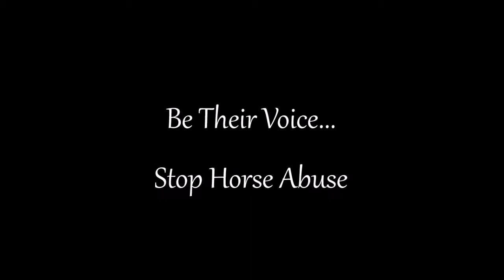"All the Wild Horses"- Stop Horse Abuse